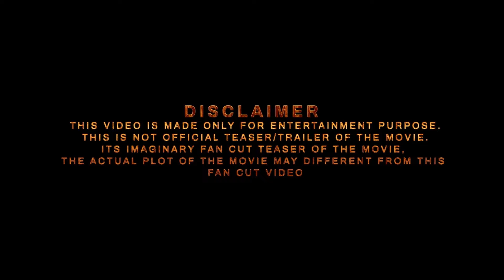RAID 2 - Official Teaser | Ajay Devgn | Riteish Deshmukh | Ileana D'Cruz |1May 2025 | update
❯❯ In this Concept trailer video I'm displaying visual commentary on how a film idea could look, The purpose of This Mashup / Fan-made / Concept trailer videos is to demonstrate and conceptualize specific or non-existing film ideas, compile and transform clips from previously existing productions to create a creatively unique vision and giving new meaning.
❯❯ In this channel, I'm creating Mashup / Fan-made / Concept trailer videos, which involve collecting multiple pieces of film footage from one or multiple movies and editing them to create a new trailer. Trailer mashups are often created for a movie that does not exist now or to change the genre of an existing film.

CREDIT
  1. TRAILER MUSIC BY: @fuzzeke
  2. Music: @fuzzeke

Softwares used : Filmora 11 ,Adobe Premiere Pro , Adobe Photoshop.
Edited By: Pan Film Studio
Location: India